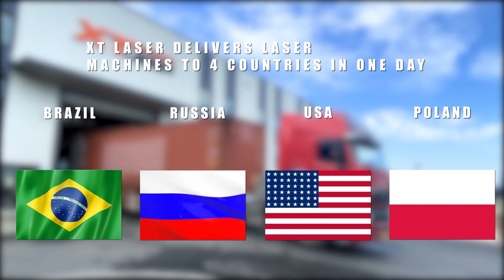Delivery machine to overseas